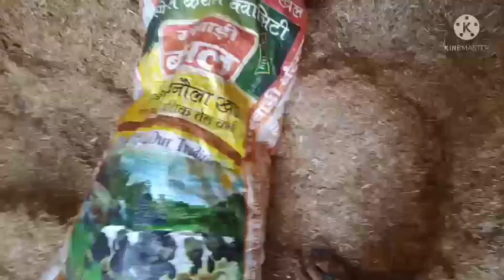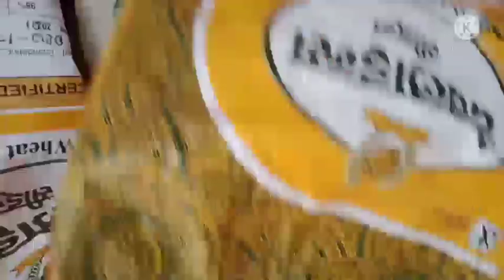jab khud padhte the tab tension nahin the ab bacche padhte Hain to tension jyada hai 🤔🙆